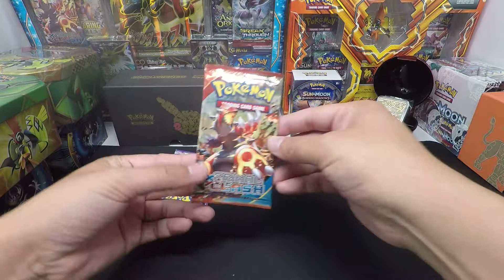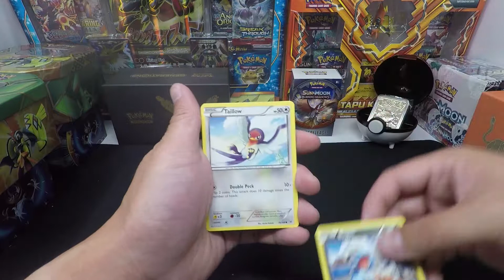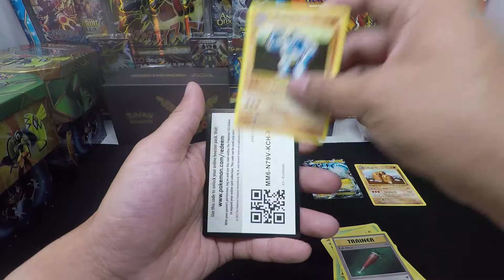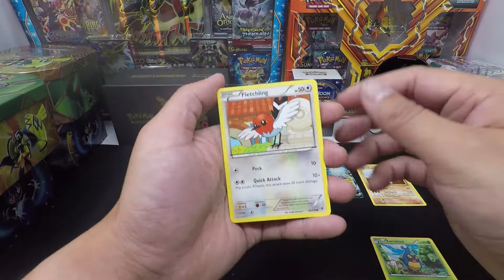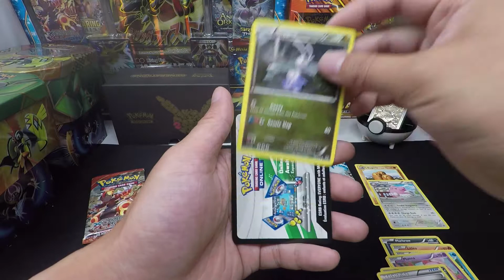Pokemon Mystery Power Box from Wal-Mart!!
• Opening a Mystery Power Box!
  Mystery Power Boxes.